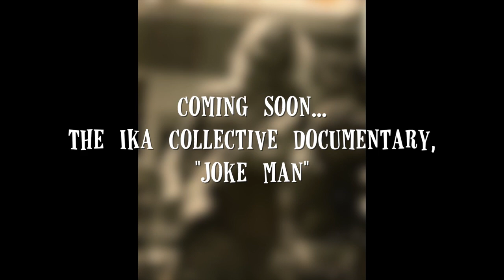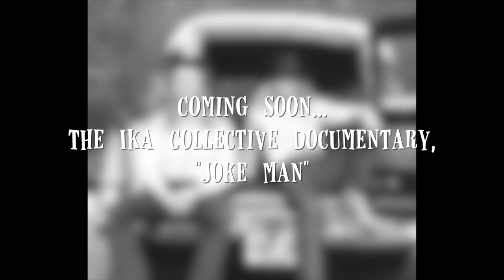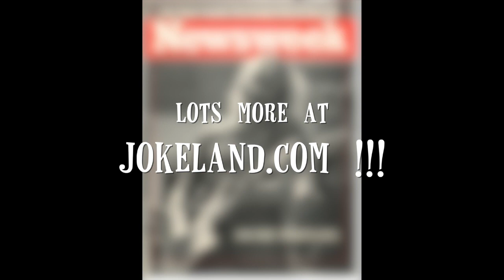Jackie calls "The David Feldman Show," June 23, 2020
David Feldman has a very intelligent liberal podcast, enjoyed by many reasonably intelligent people .. yet for reasons still unknown, he takes calls from Jackie, fully aware of what's in store .. blistering & stupid & cruel .. and reasonably often hysterical .. jokes ..